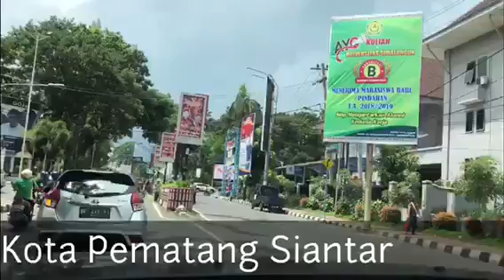Pematang Siantar : Kota terbesar no 2 di Sumut